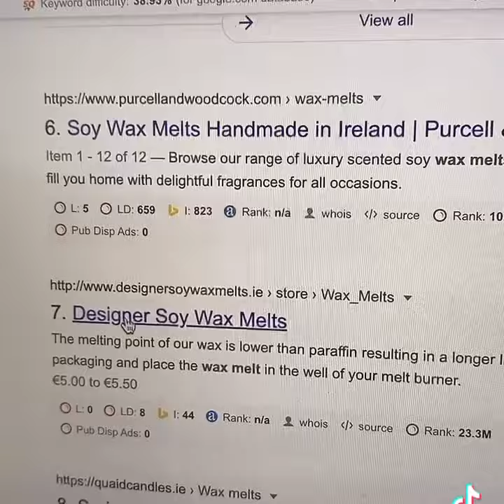The Satin Scent Ranking On Page One For Wax Melts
Another SEO Success for The Gorilla Digital 🦍

Well done to The Satin Scent getting to page 1 !!!